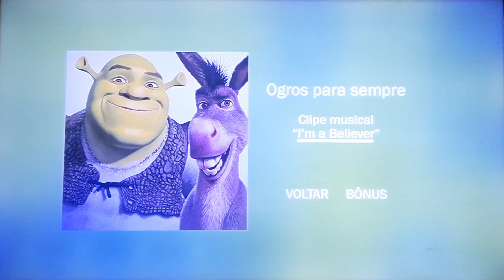Menu de DVD-Cada Um na Sua Casa (De 2015) Em 4K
Nome da Produção/Production: Fox - DreamWorks

A Terra é invadida por uma raça alienígena em busca de um novo lar. Porém, uma esperta garota chamada Tip consegue fugir e acaba virando cúmplice de um alienígena exilado chamado Oh. Os dois fugitivos embarcam em uma grande aventura.

Diretor: Tim Johnson